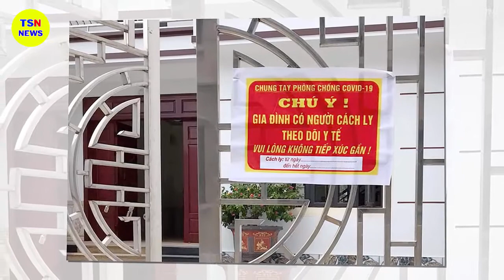Tin tức nhanh và chính xác nhất ngày 29/06/2023/Tin nóng Việt Nam Mới Nhất Hôm Nay/thoisunhanh